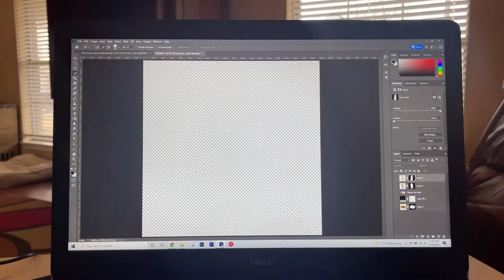G550 LIMO!?!?!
(2/13/2022 - 2/16/2022)
I never thought I'd see a Mercedes G550 "Limo", but when I did I was overly excited.